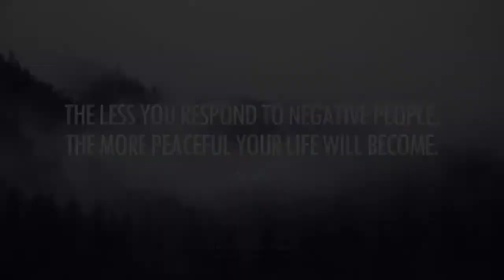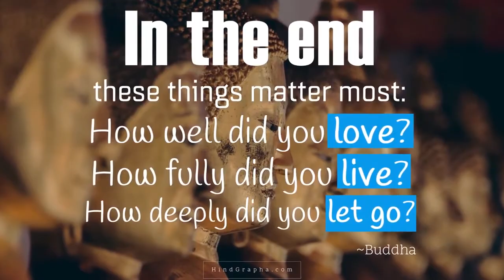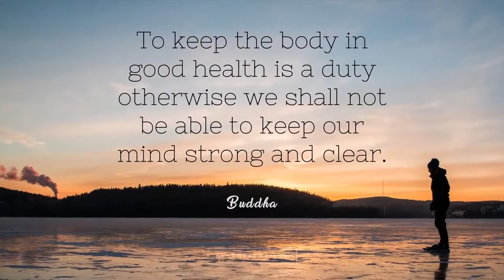Top 22 Gautama Buddha Quotes on Life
Best 22 Gautama Buddha inspirational thoughts on Life, Meditation, Peace and Spirituality.